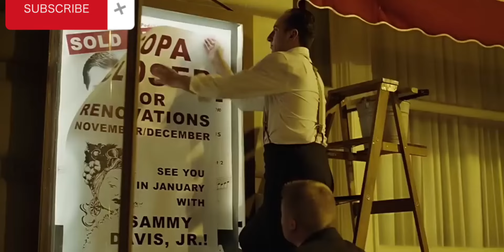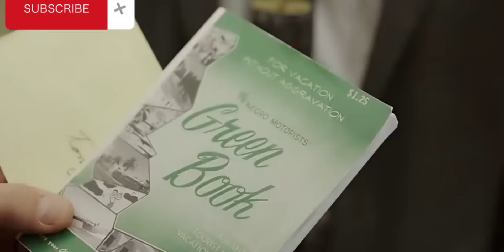A True story movie recap.(Green Book)